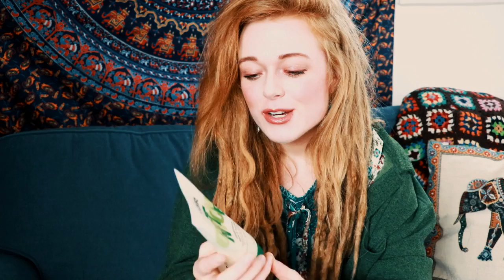Partial Dreadlocks | How to Keep Loose Hair and Dreads Separated and Moisturized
All about partial dreadlocks and how to keep the loose hair separated and moisturized. I hope that you find it  informative.

Products that I use:
Random conditioner